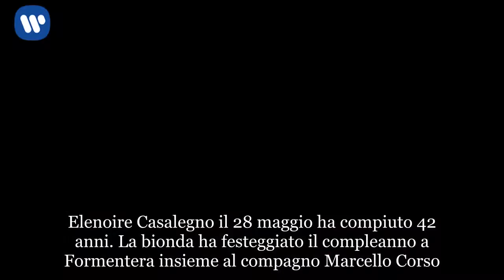Elenoire Casalegno, compleanno in love a Formentera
Elenoire Casalegno il 28 maggio ha compiuto 42 anni. La bionda ha festeggiato il compleanno a Formentera insieme al compagno Marcello Corso. E' il primo che, almeno ufficialmente, trascorrono insieme. La coppia, infatti, è uscita allo scoperto ad agosto dell'anno scorso: "Compleanno formenteregno con il mio Marcellino", scrive la festeggiata sui social. Elenoire ha festeggiato il compleanno sotto il caldo sole di Formentera. La Casalegno sul suo profilo social ha condiviso un breve video che la mostra intenta a soffiare su un delizioso dolce. Peccato che la candelina non si spenga e diventa così protagonista di un simpatico siparietto.Naturalmente i follower fanno alla bionda ex gieffina vip tantissimi auguri di compleanno. I fan di Elenoire su Instagram le dimostrano tantissimo affetto con i loro commenti.Per la Casalegno il 42esimo compleanno è sicuramente speciale: l'amore con il suo Marcellino prosegue a gonfie vele e non poteva festeggiarlo in modo migliore, con una rilassante vacanza a Formentera.Elenoire ha così già inaugurato la stagione estiva brindando ai suoi anni, portati splendidamente, sotto il cielo delle Baleari, uno dei suoi posti preferiti, dove spesso trascorre soggiorni all'insegna dell'allegria.